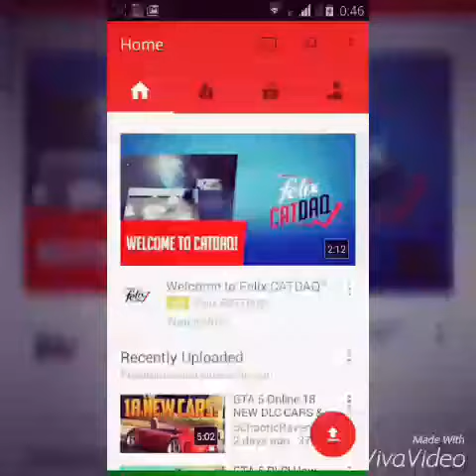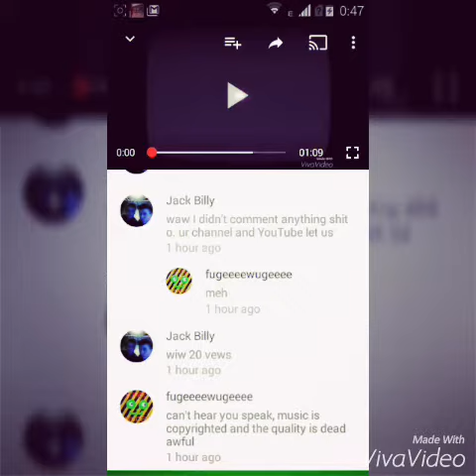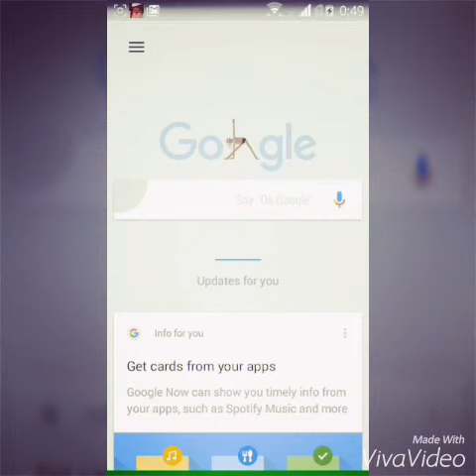Waw thank you harvy